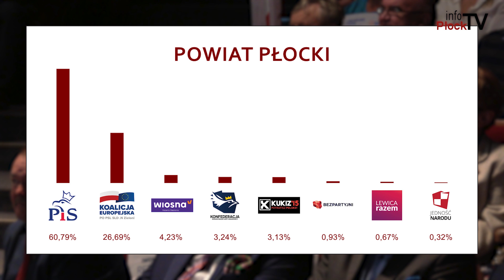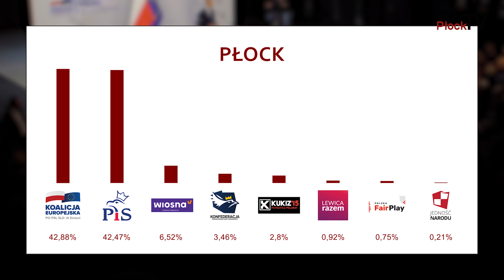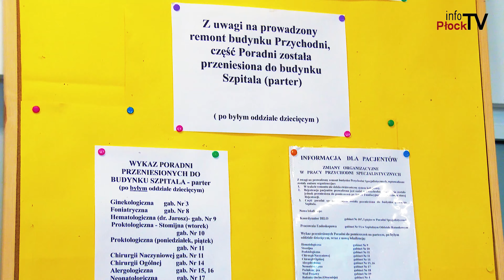infoMazowsze #12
infoMazowsze to przegląd najciekawszych wydarzeń z Powiatu Płockiego.
W tym odcinku min. o wysokiej fali na Wiśle i na kogo głosowano podczas wyborów do Europarlamentu. Udaliśmy się również do Bulkowa na gminne obchody Dnia Strażaka i do Wojewódzkiego Szpitala Zespolonego w płocku by sprawdzić postęp prac remontowych przychodni.

Chcesz nam coś przysłać lub nas odwiedzić? Zapraszamy:

infoPłockTV
3 Maja 18 / 102
09 - 402 Płock
Poniedziałek - Piątek
godz. 9:00 - 17:00

infoPłockTV
3 Maja 18 / 102
09 - 402 Płock
Poniedziałek - Piątek
godz. 9:00 - 17:00